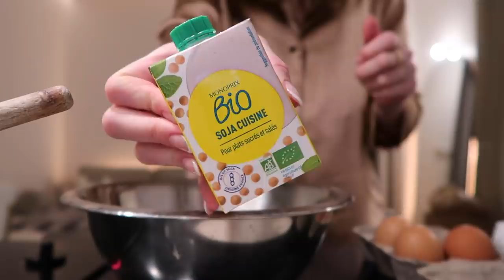CE QUE JE MANGE VRAIMENT PENDANT UNE JOURNÉE | Andie Ella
Mon smoothie:
- Épinards
- Kiwi
- Dattes
- Purée d’amande
- Lait d’amande

Cookie dought:
- 90g de flocons d’avoine (à passer au mixeur)
- 30g de beurre de cacahuetes
- 50ml de lait de coco (en boîte)
- 20g de miel
- 10g de pepites de chocolat
Tout mélanger ensemble, ajouter les petites en dernier!

Quiche épinard chèvre:
- Pâte brisé
- 25cl de crème de soja (une brique)
- 450g épinard
- Une buche de chèvre
- 3 oeufs
- Sel/Poivre

Andie✨